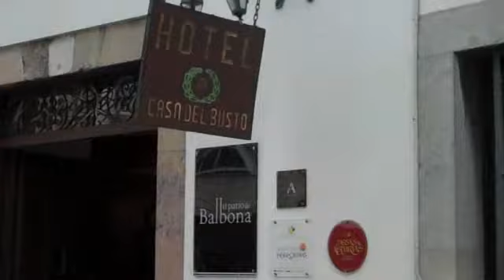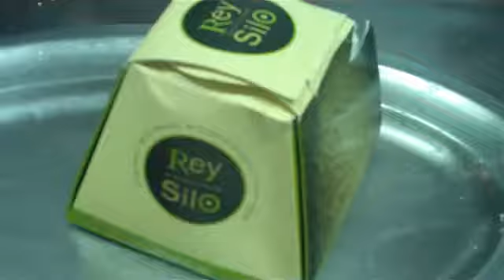Taller 'Cocina y Sueña' en Pravia, Asturias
Taller de cocina organizado por la Asociación Regional de Casas de Aldea (ARCA) impartido por David Menéndez, cocinero del Patio del Balbona, en Pravia (Asturias) para clientes de las casas rurales.